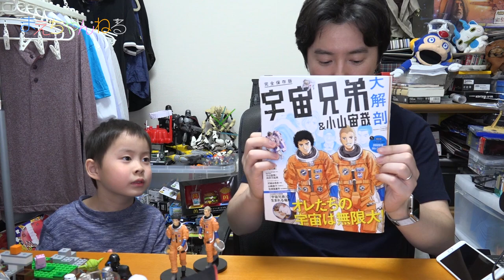夢を諦めない！ 宇宙兄弟 南波六太 南波日々人 フィギュア 名言 SPACE BROTHERS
以前プレミアムバンダイで購入した宇宙兄弟のフィギュアが3月末に届いておりまして、ようやくそれを開封したいと思います。

そして特に私が気に入っている、南波六太・日々人兄弟の名言も紹介しております。

もし皆さんが夢をいただいているなら、決して諦めないで頑張りましょう！諦めそうな自分に立ち向かい続ければきっと叶うはずです。私もまだ叶えられていませんが、いずれ叶うはず！

▽撮影機材　SONY α NEX-5R（Amazon）